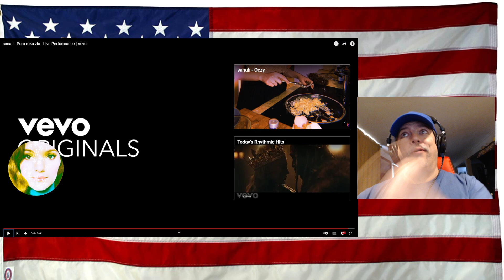Sanah - Pora roku zła - Live Performance | Vevo - First Time Hearing - Reaction - what a voice!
Multi Talented I see as well!

Original Video - Give her love!